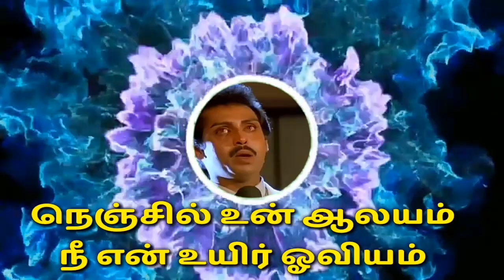ஜென்ம ஜென்மங்கள் ஒன்றாக நாம் சேரனும்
Whatsapp status creator